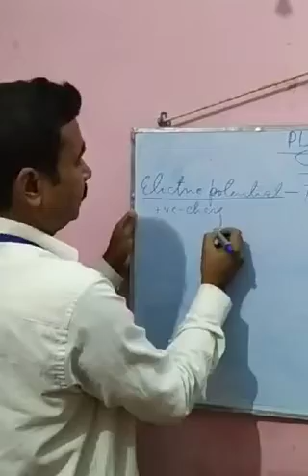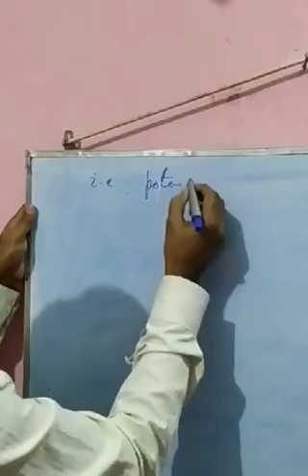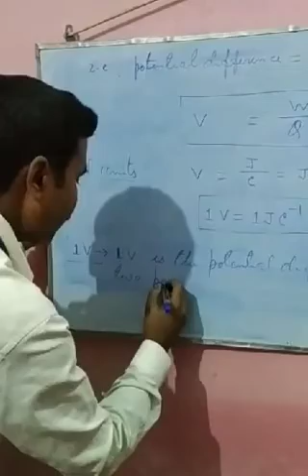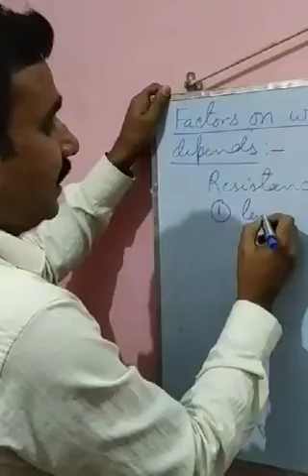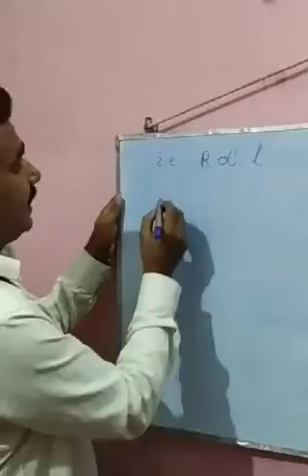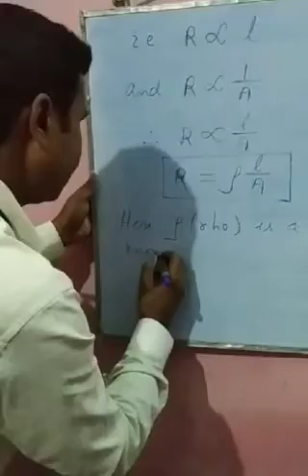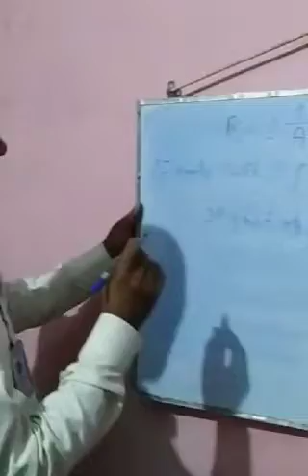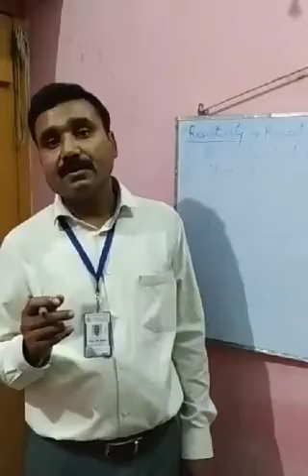Lecture_3_Class X (Science)